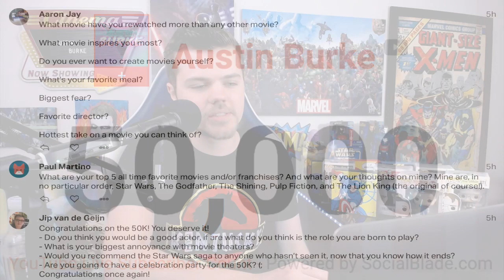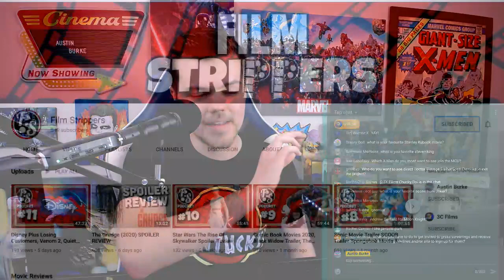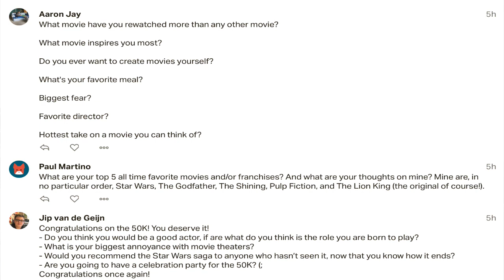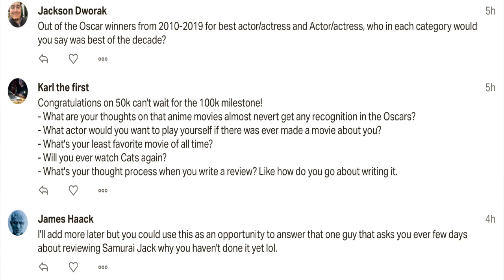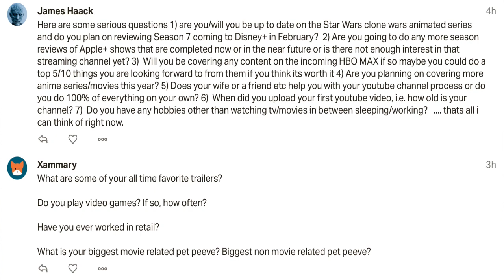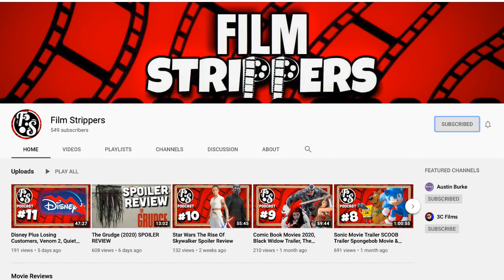50K Q&A AND Unboxing (Ask me anything)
This is my OFFICIAL 50k Q&A where you all can ask me anything!!

Letterboxd - Click this link to find my list of EVERY 2019 movie I have seen RANKED from LEAST to MOST favorite